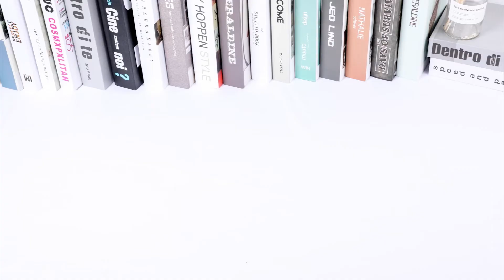UP SHOP HCM- Hộp Tranh Ghép 6IN1 Các Loài Động vật, Ô tô vv cho bé 1-3 tuổi Phát Triển Tư DuY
✪ Hộp Tranh Ghép 6IN1 Các Loài Động vật, Ô tô vv cho bé 1-3 tuổi Phát Triển Tư Duy ✪
Ghép Tranh là trò chơi giúp bé rèn luyện não bộ, khả năng tổ chức sắp xếp, phát triển tư duy logic, trí thông minh, trí tưởng tượng

Hộp Tranh Ghép 6IN1:
Vs Động tác cầm nắm không chỉ rèn luyện khả năng thực hành mà còn nâng cao sự nhanh nhẹn của bàn tay, giúp phát triển vận động tốt, các ngón tay linh hoạt hơn.
Bé vừa học vừa chơi với những Mảnh Ghép Gỗ hoạt hình sắc nét, màu sắc phong phú bắt mắt.
Kích thích bé vận động phát triển trí não tư duy, khả năng ghi nhớ, phân biệt màu sắc
Giúp bé ko xem điện thoại, tránh ảnh hưởng đến mắt
 Bé tự tìm tòi và hoàn thành Tranh Ghép của mình
Sản phẩm Nhẵn Mịn không có Gờ, không làm tổn thương đôi tay bé nhỏ của trẻ
Hộp Thiếc dễ dàng cất giữ, tập cho bé thói quen cất giữ đồ đạc

THÔNG TIN SẢN PHẨM :
✔ Chất liệu: Gỗ/ hộp thiếc
✔ kích thước sản phẩm 14.5 cm * 2.3 cm * 16 cm
✔ Chủ đề: Động vật biển, gia đình khủng long, động vật hoang dã, động vật chăn nuôi, giao thông vui vẻ, v..
✔ Độ tuổi phù hợp:36 tháng tuổi trở lên
CHÚ Ý: nên để sản phẩm ở nơi khô ráo

 ❤❤ SHOP Chuyên Về Sản Phẩm Đồ Chơi Cho Bé và Đồ Chơi Giáo Dục Sớm. Sản Phẩm Chất Lượng Uy Tín! Mong Nhận Được Sự Ủng Hộ Của Quý Khách Hàng Dành Cho Shop! Cảm Ơn Quý Khách Hàng Đã Tin Tưởng Đồng Hành Cùng Shop